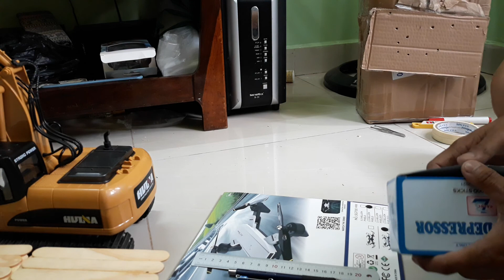Video hướng dẩn làm xe lô bòi mini bằng que gỗ kéo xe cuốc